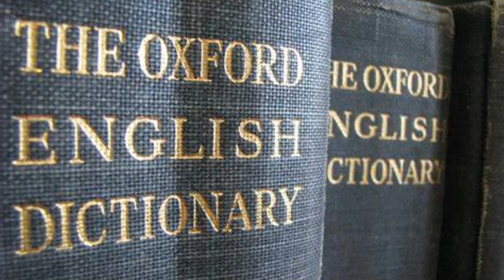Kalpana Chawla | Ayatollah Khomeini | Greensboro sit-ins | Oxford Dictionary | (ENGLISH #02)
*2003 Space Shuttle Columbia disintegrates on its way back to Earth
All 7 astronauts were killed in the disaster.

*1979 Ayatollah Khomeini returns to Iran after 15 years in exile
His triumphant return marked the beginning of the Iranian Revolution.

*1960 Four black students start the Greensboro sit-ins
Their refusal to leave a “whites only” lunch counter was a milestone in the fight against racial segregation in the United States.

*1968 Eddie Adams takes one of the Vietnam War's best-known pictures
The image of the execution of a Vietcong officer in Saigon helped build opposition to the war.

*1884 The first fascicle of the “Oxford English Dictionary” is published
The book contained entries A to Ant.